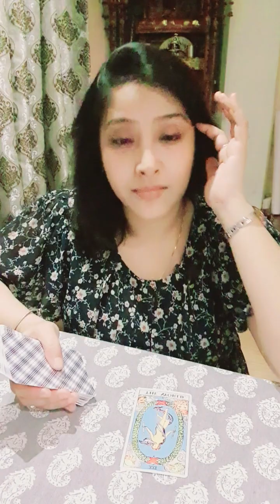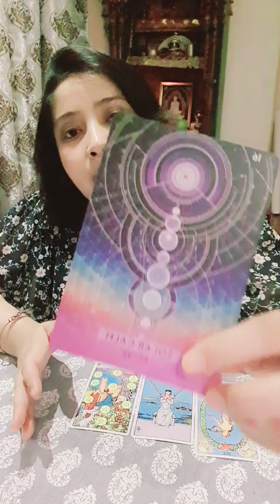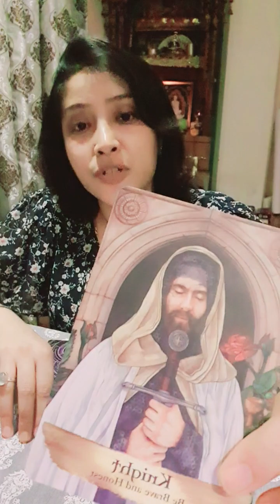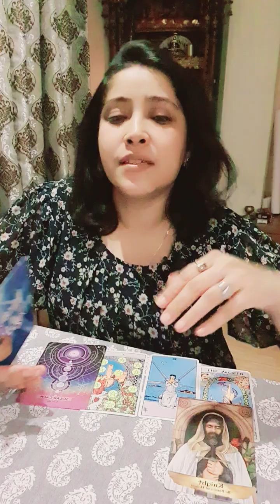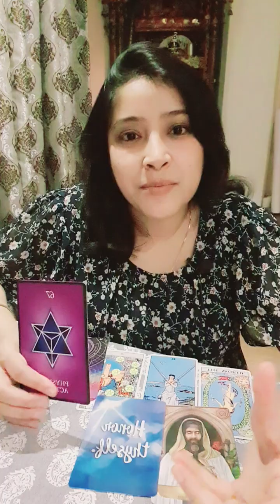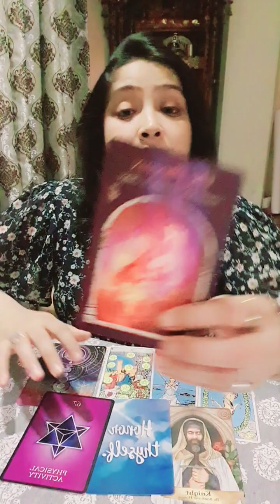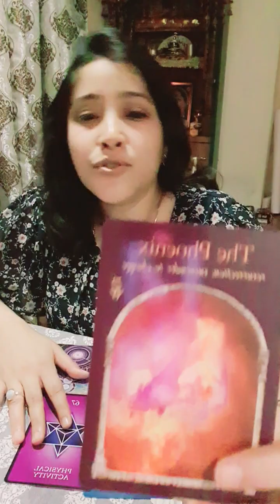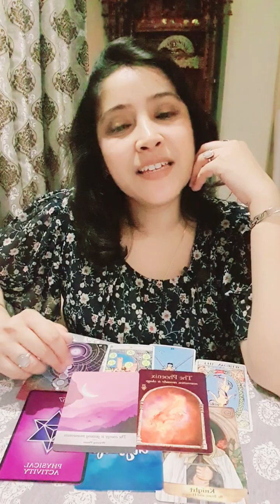💥WOH KYA SOCH RAHE AAPKE BARE ME?🤔 CURRENT FEELINGS💔? NEXT ACTION? TIMELESS COLLECTIVE TAROT READING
Hi, friends! I am Dr Anindita Das, MA, PhD in English Literature. Also known as Hriishitaa, I am an Astrologer, Tarot Reader, Numerologist and Vastu Consultant. This Channel aims to help you deal with situations and overcome problems with the divine tool of Astrology, Tarot Card Reading, Numerology and Vastu.

🌎 Link to a Book on Astrology:

💟 Links to Gemstones: